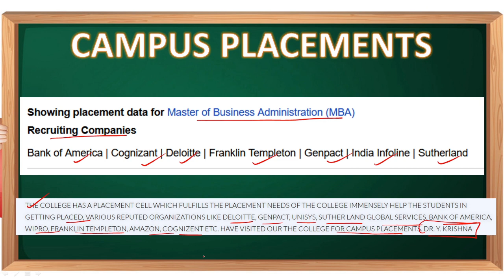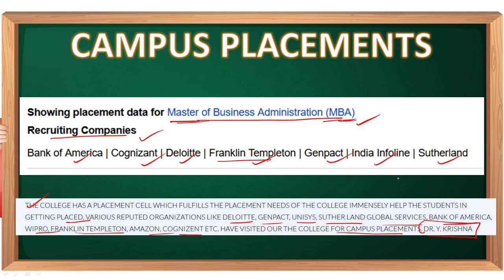PRAGATI MAHAVIDYALAYA PG MBA College | PRAGATI PG MBA placements |PRAGATI PG college expected ranks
ONLINE CLASSES FOR THE ICET EXAM 2023

✓150+ HOURS OF CONTENT
✓WEEKLY TESTS
✓TOPIC WISE PRACTICE QUESTIONS
✓10+ GRAND TESTS
√PRACTICE SESSIONS IN LIVE
√ONE-ON-ONE INTERACTION (doubt clarification)
✓STRATAGIES

Please do watch the all videos

TS ICET COMMUNICATION SKILLS, ENGLISH, COMPUTERS, SECTION-C

ADDRESS :-

KADAPA.
ANDHRA PRADESH